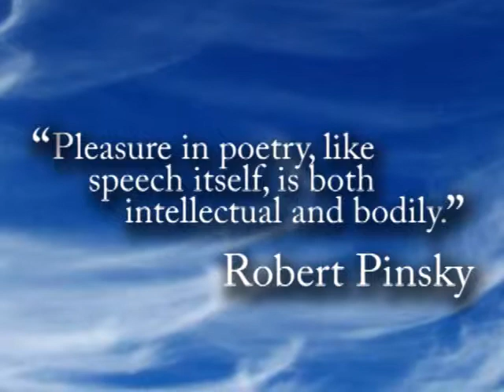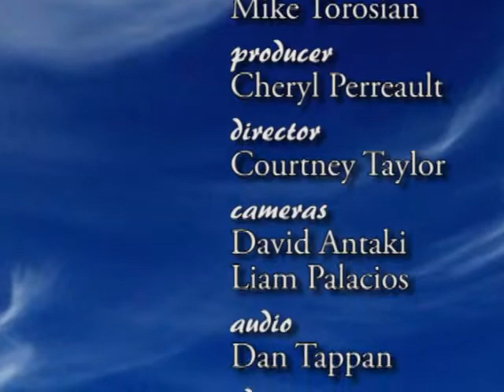Gene McCarthy, September 2013